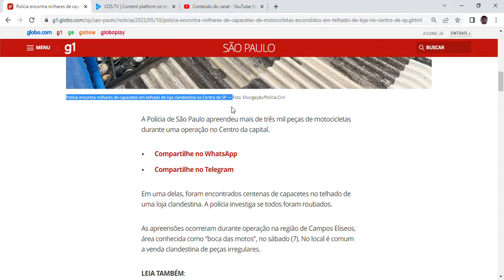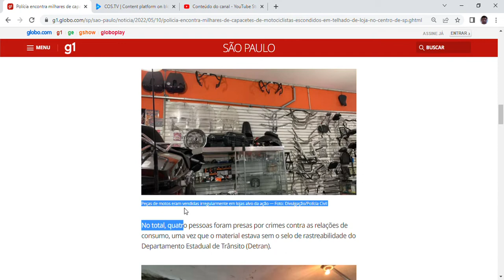Polícia encontra milhares de capacetes de motociclistas escondidos em telhado de loja